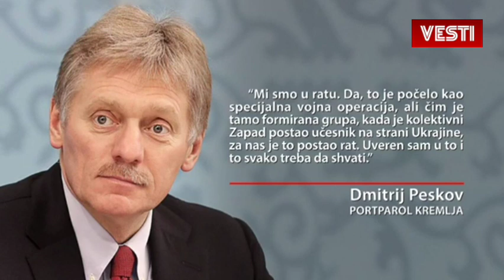Odmotavanje 22.3.2024. - Srđan Barac, Centar za društvenu stabilnost